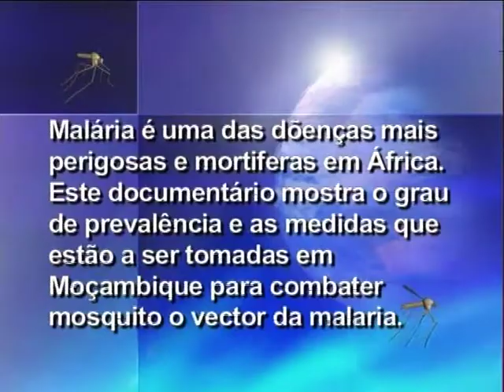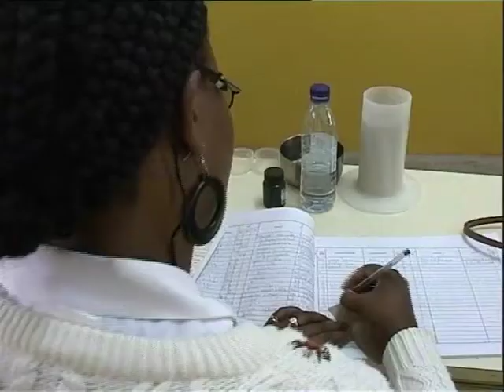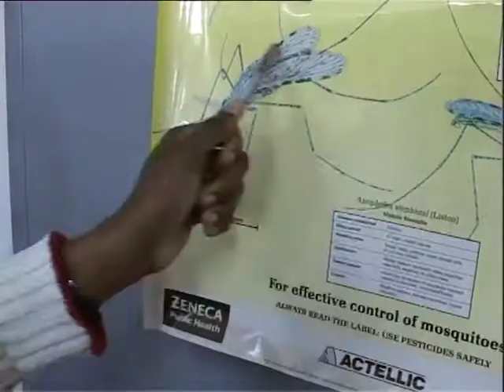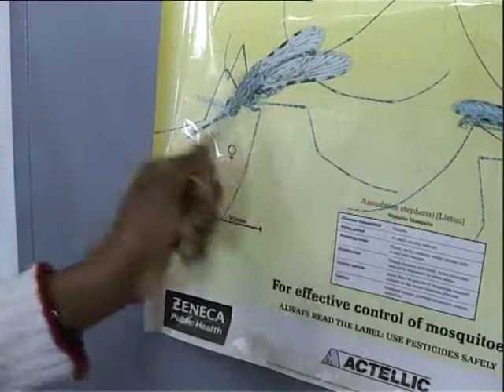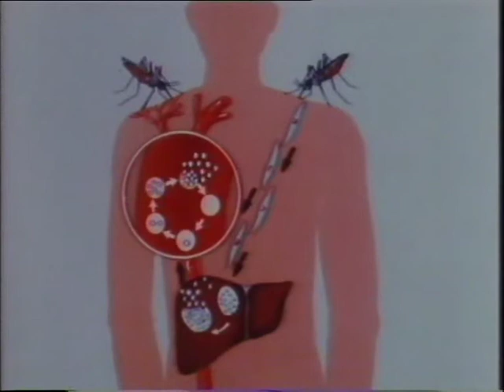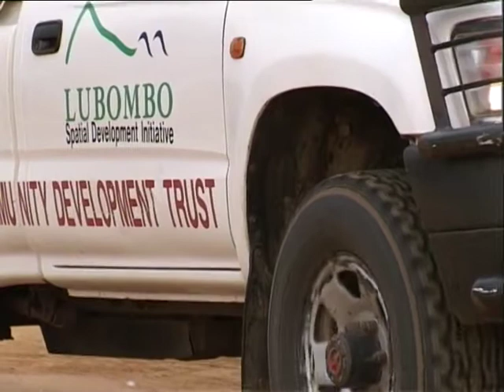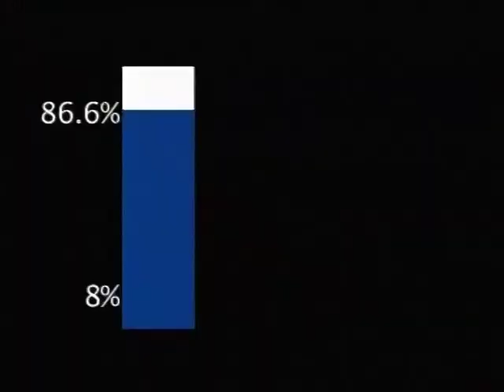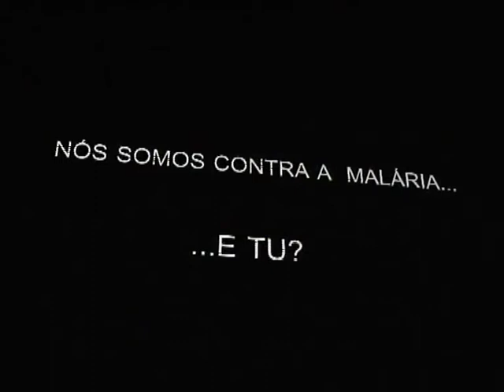Stop Malaria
Realizado por Lourenco Chapo, filmado por Feito Tudo Male e conteudo Vasconcelos Sandjira Chapo, patrocinado pela Mozal e vencedor de primeiro lugar do premio de saude em Mocambique 2009